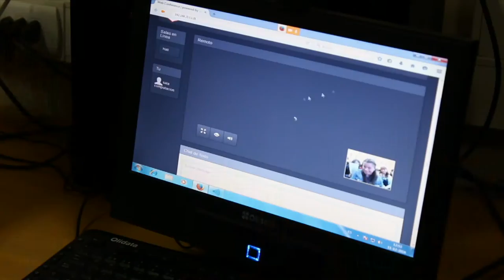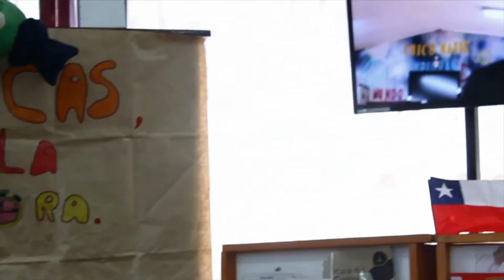Plataformas audiovisuales 2017